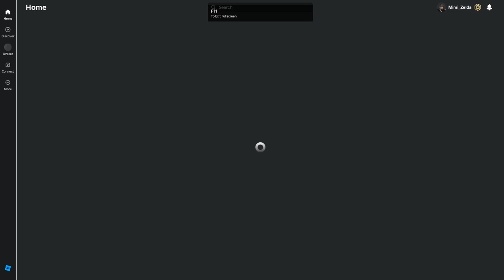Tuesday Asian Internal 04/30/2024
Hello! Was quite a fun battle, i got screamed sometimes at for almost no reasons as a Flag Bearer. Did my job as the best as always ♥

Field Commander : Unknown
Line Leader : IQZXP
Flag Bearer : Mimi_Zelda (me mainly), Kuzhugetovich (supposing)
Flag Guards : lethalshed22, theonepure

If you want to attend battles like these, don't hesitate to enlist in the Garde Impériale where i am using this

0:00 Preparations
7:10 Drills
19:10 Joined Main Line
27:00 Forming up
29:03 Battle as Flag Guard..?
31:06 Battle as Flag Bearer
38:10 1st Broke
39:00 Recovered
40:00 Problem
41:00 Back
42:45 2nd Broke
43:24 Recovered
44:21 Assist in Flag cap
45:00 Fighting
48:30 3rd Broke (being screamed for nothing :c)
49:10 Recovered
49:45 4th Broke
50:22 Recovered
53:10 Breaking FC
54:00 Fighting
54:55 Saving Flag (I kept pulling as told..? Didn't understood the screaming)
55:30 Fighting
57:30 5th Broke
58:05 Recovered
58:30 Broke and Flag cap 9e chass
59:15 Fighting
1:00:50 6th Broke and flag loss
1:01:50 Rush
1:04:35 Final charge
1:05:10 End